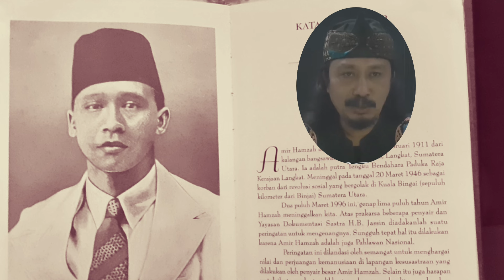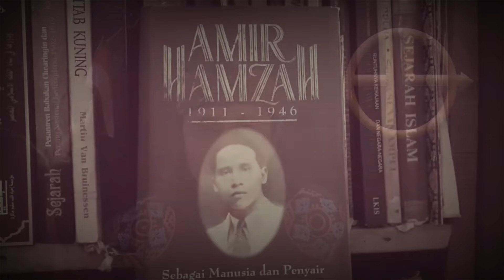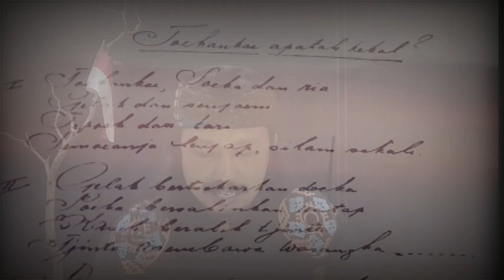Amir Hamzah : Sang Pejuang yang Jadi 'K0RB4N dalam Revolusi Sosial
Salam hormat..
Konten ini adalah realitas sejarah kehidupan seorang penyair Pujangga Baru, Tengku Amir Hamzah.

Adapun sumber yang kami gunakan, antara lain adalah buku Amir Hamzah sebagaimana gambarnya kami jadikan stockshoot.

Semoga bermanfaat dan mohon maaf jika  terdapat kekeliruan.